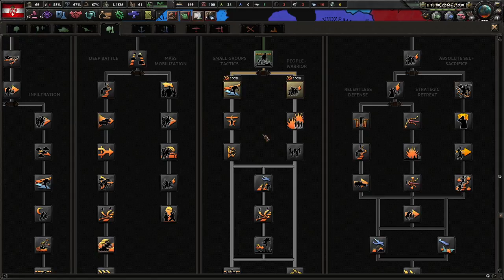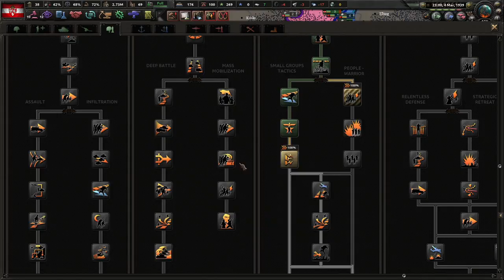hoi 4 Greit war #4 inwazja na Czechosłowację